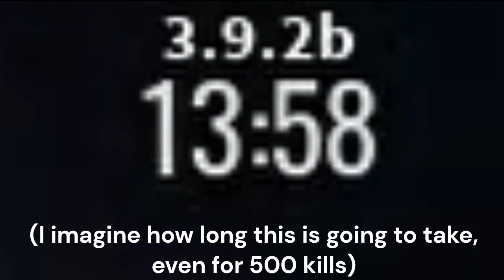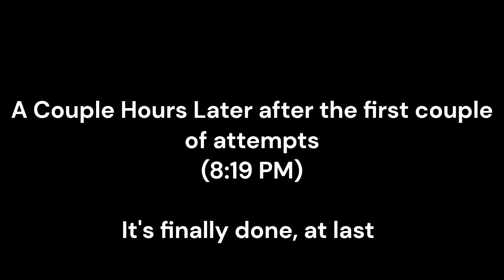Notoriety | Finally Doing Baneful Criminal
Decided to chop up a quick video and post it. I actually do a baneful criminal challenge because they got nerfed and they're not as insufferable as they were before, epik!

And I actually edited this video! SHOCKER!